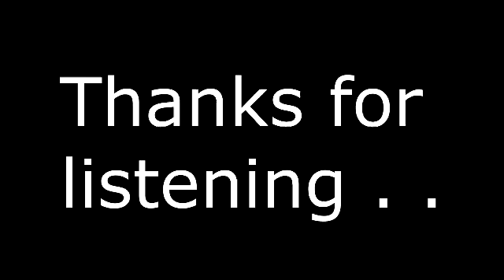Big Brother Audition 2012 - God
Here is God's audition for Big Brother